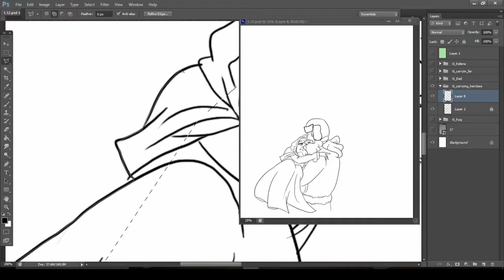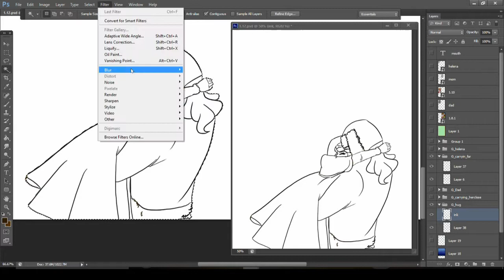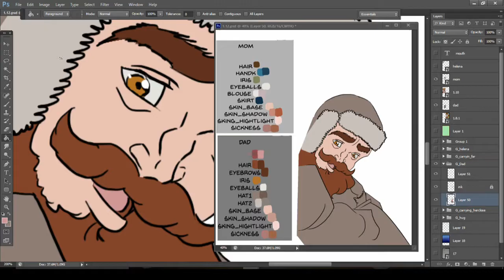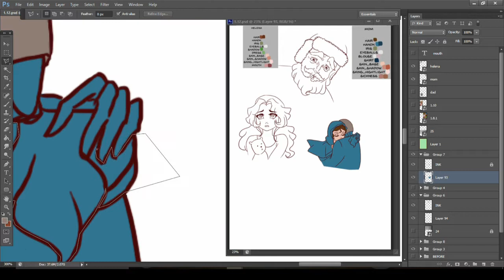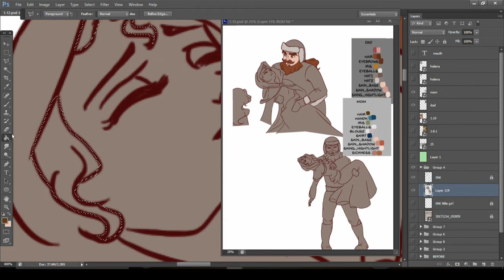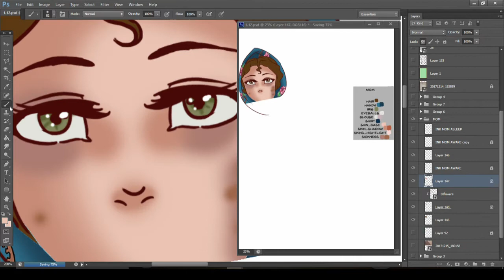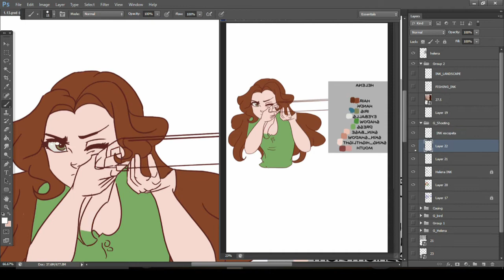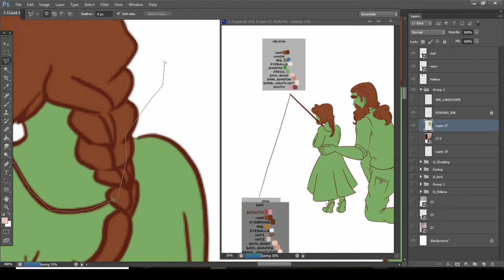DON'T MAKE A COMIC! Reasons why It's hard (although worth it)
In this video, I revise 5 reasons why I you
may consider NOT making a comic, but that If you surpass
them, those reasons become a part of the beautiful hard
journey that is creating comics.

What are your 2018 goals?

♫ MUSIC ♫